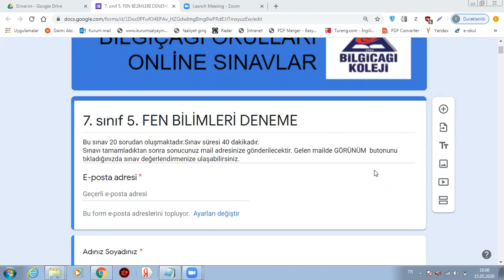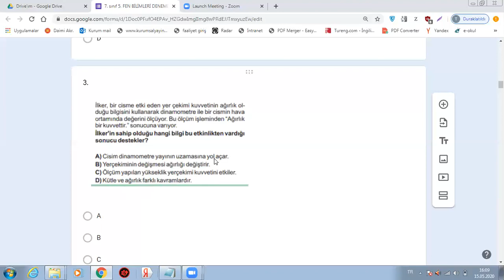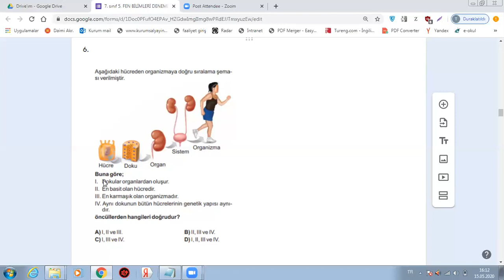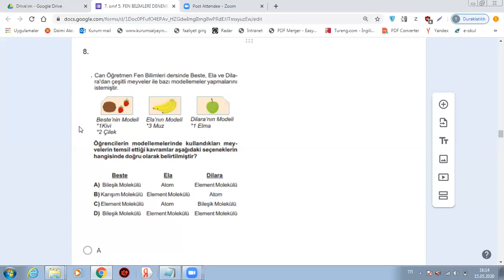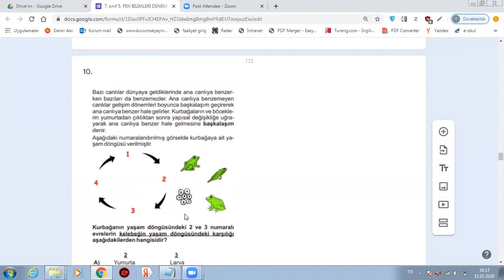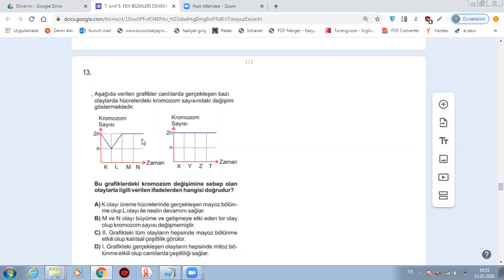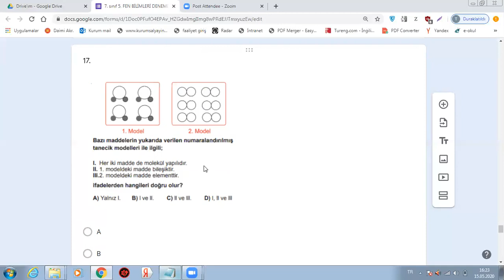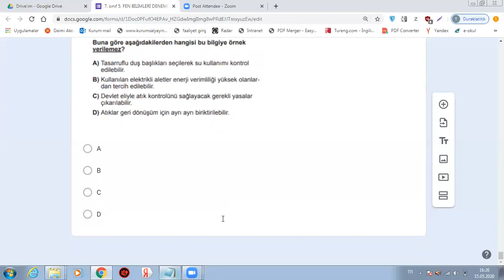7 SINIF FEN DENEME(15 MAYIS)